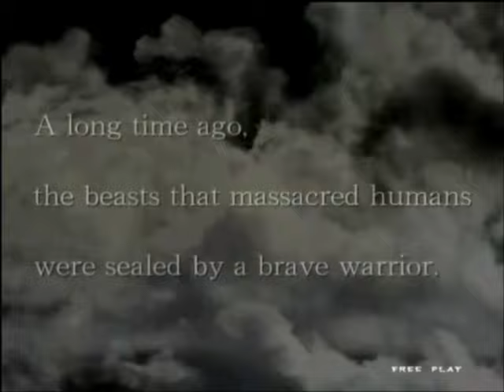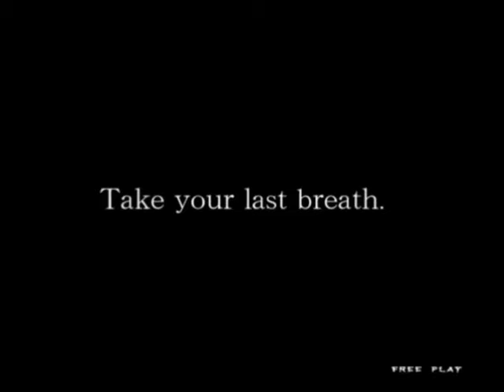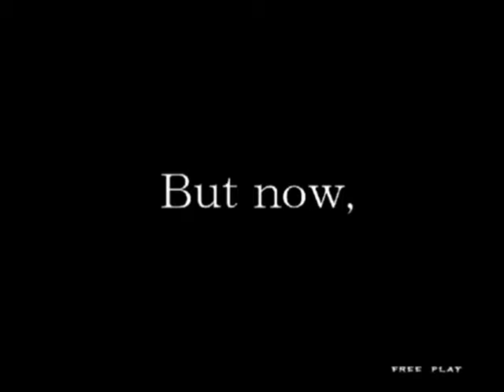【実況】謎に包まれたAkuma Mortis Immortalをプレイ【ホラー】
2005年にGamewaxが開発したらしいガンシュー。
世界には3台しか筐体が無いと言われている。
久木野雅昭氏が監督したとか、タイトーが販売したとか真相不明なゲーム。
しかし日本語対応してる😳

p.s.なんかめちゃくちゃ画質悪い🤣改善出来ないかな…

※以下宣伝

↓うわぁぁぁアマゾン!で曲を買ってね！
Make Love to America Gently with a Chainsaw [Explicit]

※以下リンクツリー(リンクツリーとは海外で使われているSNSのURLをまとめているサイトで、日本人はあまり馴染みがないのかな…使ってる人が少ない)

↓Queen Of The Static Operaのリンクツリー(曲を買うならBand Canpがおすすめ！iTunesにもあるよ！新曲制作中！それと同時にショートムービーも制作中！本当に愛してる❤)

↓姉ちゃんことニッキー・ネバーモアのリンクツリー(最近TikTokに動画上げてます！どの動画も可愛くて本当に毎日尊敬と感動の嵐💜)

↓イタリアの歌手、ショウジィのリンクツリー(メッチャ優しい…小生を友達だって言ってくれてる…世界で初めて彼女のCDを手にしたのは小生だったりする。V-tuberもやってて可愛い💚)

↓ヴァンパイア・優理のBIGOLIVE
彼女は日本在住のイタリア人！
コスプレイヤーではなく、ファッションアーティスト！
日本語が少し話せます
漢字込みでコメントすると返事するよ！

↓サラ・ファッダのリンクツリー
日本語が話せるイタリア人歌手！
漢字も読めるしカタカナも読める！全て独学！
そして歌がめちゃ上手い！

絶対に可愛いビーバーとイチゴの擬人化でイタリア在住の歌手！
英語が話せる！
日本語の歌を歌ってる！
絶対に可愛い！

↓イタリアのレコード会社、オールマイトスタジオのInstagram
イケメンのハルさんが社長の会社で、J-POPを作ってる
ショウジィやサラ、マサユメベリーの歌はここから生まれた！

↓ミラマナのTwitch(Discord(妖怪伝?)はTwitchで聞いてください…)どうも「Den」は「たまり場」って意味もあるらしい
ホラーゲームのリアクションがナンバーワン。
プロゲーマー(マジで上手い)

↓ミカ・カバーのInstagram
アメリカで大活躍中の凄腕マジシャン！
QOTSOの友達！
そのテクは惚れ惚れするよ

↓レイブンキャスケットのCEO、ジェイミー・ケッチャムのInstagram
オシャレな小物を作ってる会社の社長さん
ニッキーのファン友

絵が上手い妹属性で多分日本人ウケ凄いと思うんだよ(笑)
動画が面白カワイイ😂⊂(  ･ω･ )⊃ﾌﾞｰﾝ

↓Minus
ホラーの研究をしながらコスプレしてるスイス人。
ヘザーとマリアのコスプレがめちゃくちゃカッコイイ！
まじでカッコイイ！

↓小生のリンクツリー(ニコニコ動画追加しました)

※エンジェルスピットのKilled On Cameraに友達がfeat.してるのでおすすめだよ！

アーティスト友達の数が増えてきたのでリンクツリーにしようかどうか迷う…。